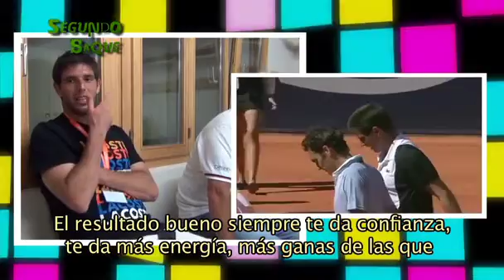Segundo Saque #139 · Bloque 2A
En el segundo bloque del programa, acompañamos a Charly Berlocq en su visita al Papa Francisco. Además, Fede Dolbonis nos cuenta todo sobre su victoria ante el suizo ex número uno del mundo.